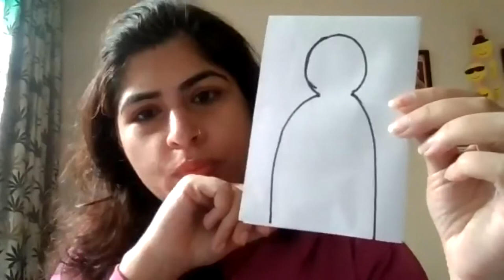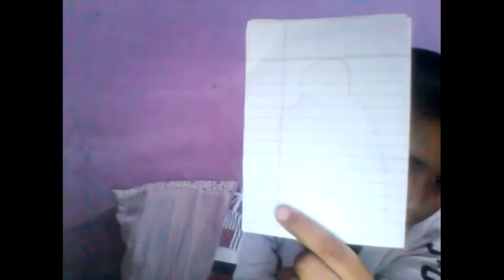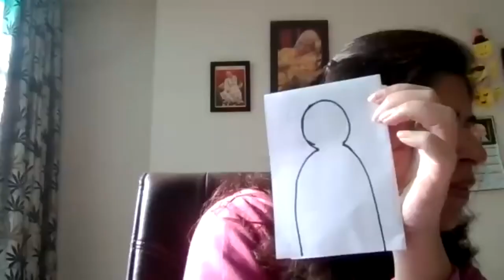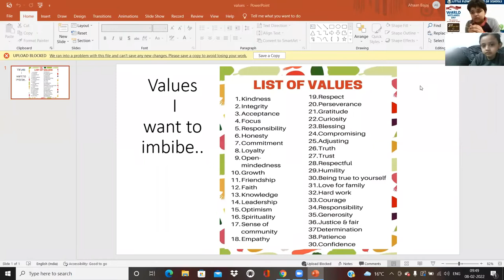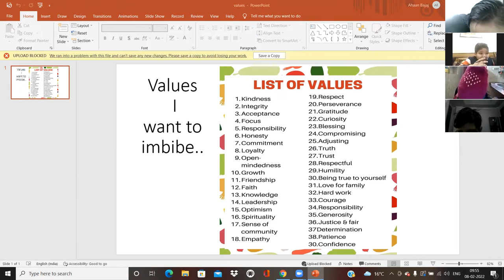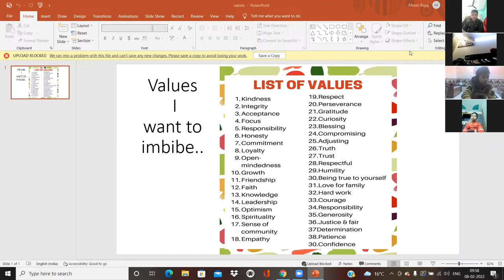DEVELOPING VALUES_III-A,B,C_8.2.2022 (LFIS)